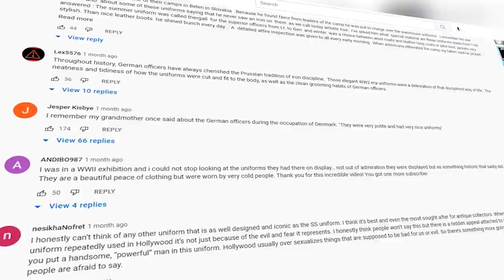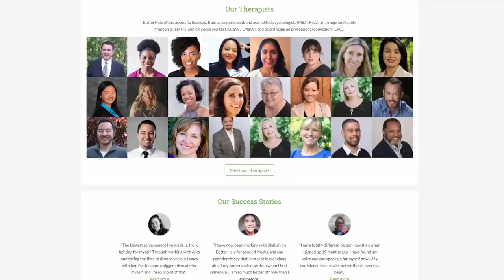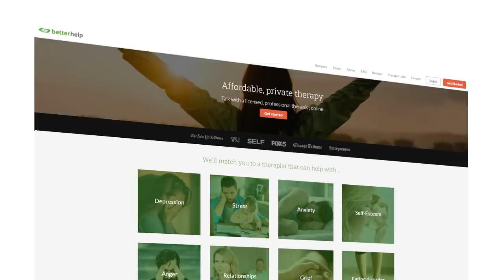7 Things MOST Guys Won't Do To Be A High Value Man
Timestamps:
0:02 - #1 Cannot ignore the insult
1:12 - #2 Won't accept responsibility
2:15 - #3 Won't admit that they need help
5:04 - #4 Won't embrace discomfort
6:32 - #5 Cannot define their life code
7:09 - #6 Not being impeccable with their words
7:49 - #7 Not killing a sacred code
Bonus tips
9:31 - Not building relationships
10:20 - Not having standards when it comes to relationships

📫 Shipping Address

Antonio Centeno
USA

PRODUCTS

RECOMMENDED PRODUCTS